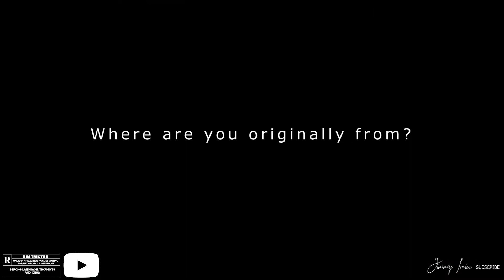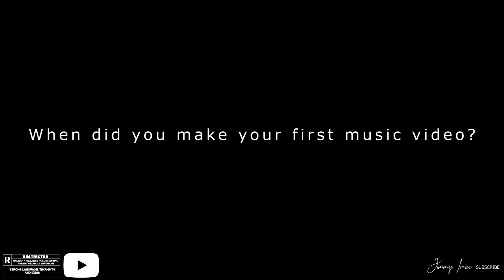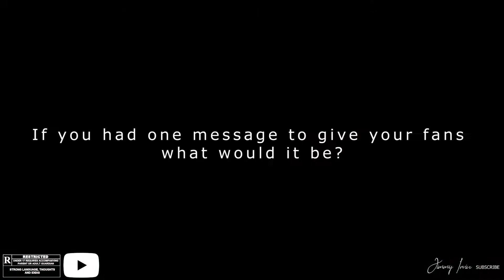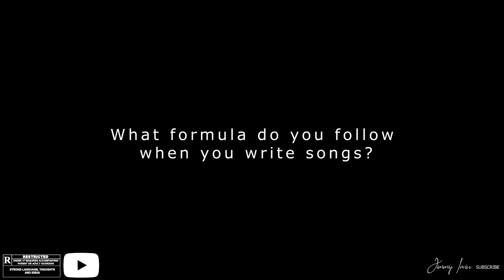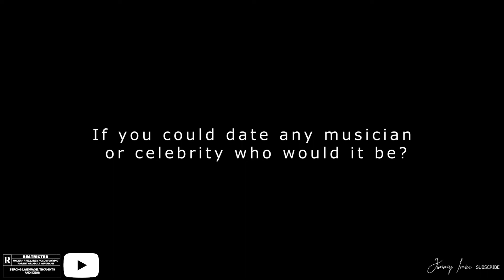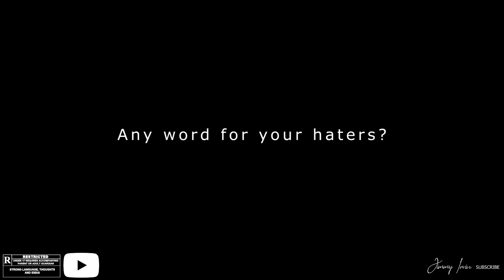M3 - Answer’s A Few Questions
M3 - Stop’s By To “Answer A Few Questions “